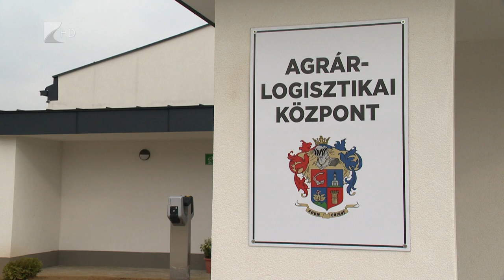Felkészültek a kihívásokra Nyírbogáton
Az ipari parkot szeretnék megtölteni vállalkozásokkal ebben az évben Nyírbogáton. Ez az év egyik kiemelt önkormányzati feladata – mondta a Kölcsey Televízió kérdésére a város polgármestere. Az energiaválság kevésbé érinti a települést, mert időben korszerűsítették a közvilágítást és a fűtés esetében pedig – ahol tudtak – spóroltak a gázzal.